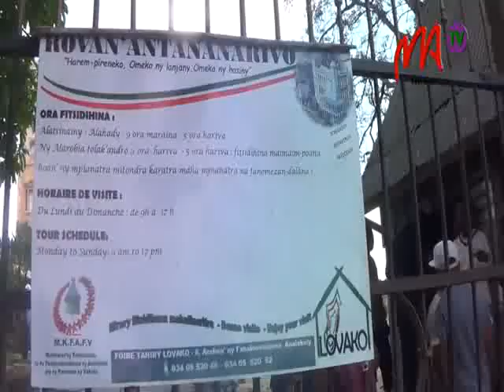04 ROVA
Six novembre 1995 – 6 novembre 2018. Il y a 23 ans, dans la nuit du 6 novembre 1995, le Palais qui surplombe la capitale a été la proie des flammes. Un incendie criminel et 23 plus tard, la lumière n’est toujours pas faite sur cette affaire.